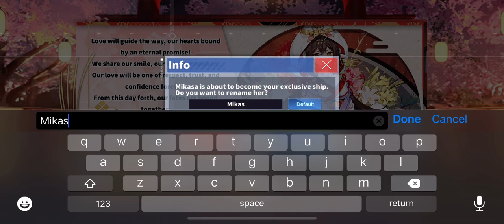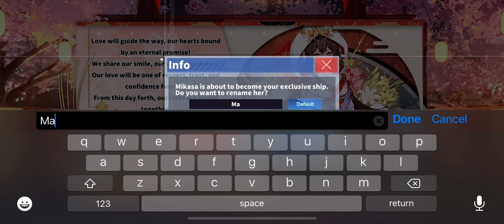AzurLane:Mikasa Oathed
Oathing Mikasa